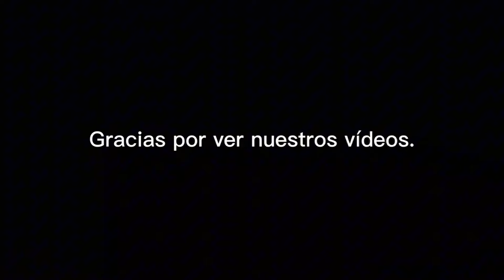CONDUCIR SIENDO MUJER en ARABIA SAUDITA. LOS ARABES manejan muy mal! Mujeres en ARABIA SAUDITA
Las mujeres árabes pueden conducir desde el 24 de junio de 2018 gracias a un Decreto Real de fines del 2017 que permitía la expedición de permisos de conducir a mujeres.

Te cuento como obtuve mi licencia de conducir saudi, que tan seguro es el tránsito en este país y unos datos curiosos sobre algunas normas de tránsito locales.
También te contaré acerca de una de las pocas cosas que no nos gusta de la vida en el Reino de Arabia Saudita.

Puedes conducir en Arabia Saudita con una licencia de conducir internacional o puedes obtener tu licencia saudi si eres residente.

Gracias por acompañarnos en este video. Un fuerte abrazo para todos y hasta pronto!!

Javier y Laura.
VIDEO RESUBIDO DEBIDO A FALLAS TECNICAS DEL VIDEO ORIGINAL.